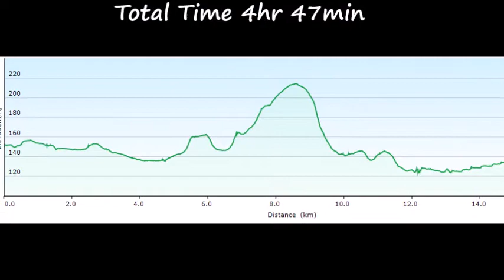201206 Burbage Wilton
Walking in Wiltshire
Burbage and Wilton